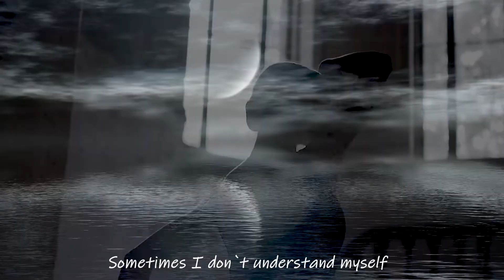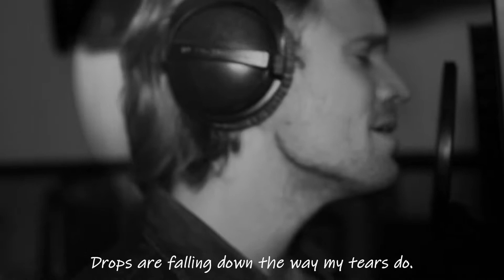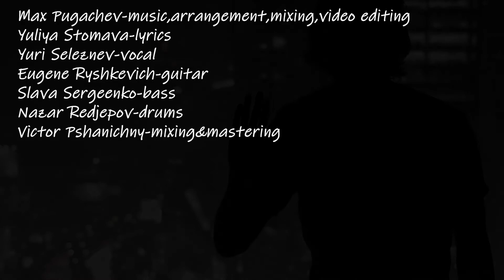Maxband/In The Middle of Nowhere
This is our new love song in the style of fusion. Somewhere, even at the edge of the world, you want to always be close to your loved one, regardless of the vagaries of the weather and our mood, no matter how difficult it is..
Max Pugachev - music \ Yuliya Stomava - lyrics
Yuri Seleznev - vocal
Eugene Ryshkevich - guitar
Nazar Redjepov - drums
Slava Sergeenko - bass
Max Pugachev - keys, arrangement, audio mixing & video production
Victor Pshanichny - audio mastering